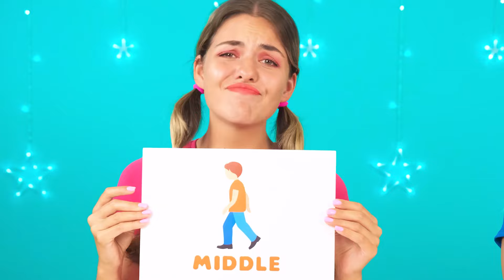Schoko-Brunnen Challenge | Köstliche Rezepte von BaRaFun Challenge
Die neue Schokoladen-Challenge startet jetzt! Machen Sie mit, der heutige Tag wird sehr interessant!